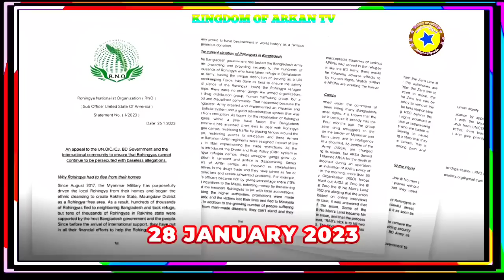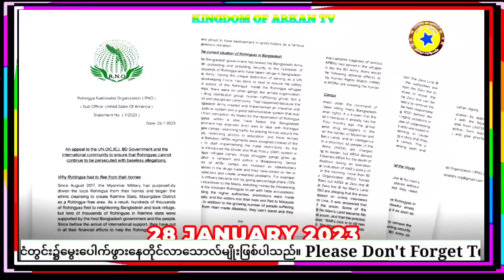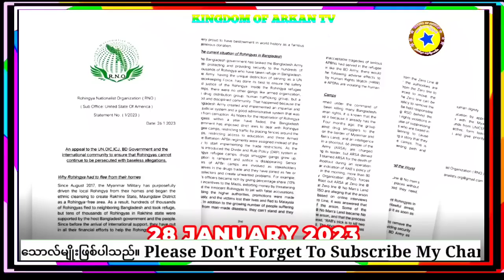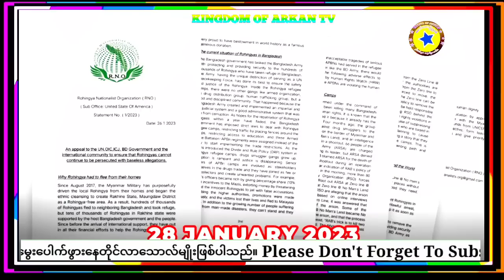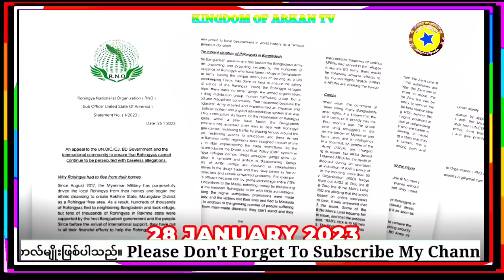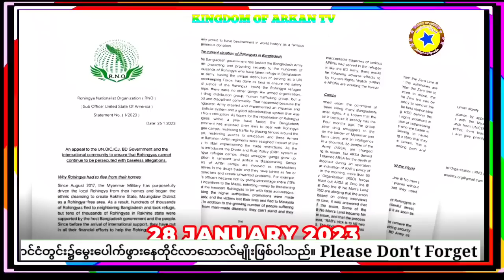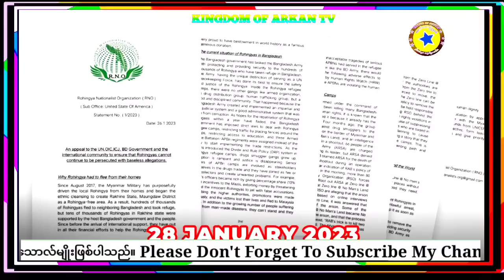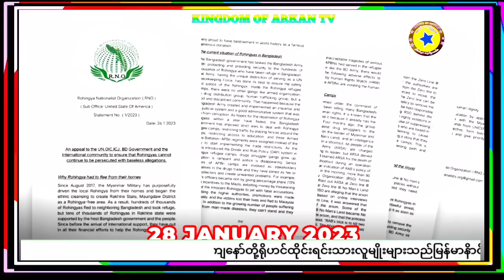Most Rohingya Important News Bangladesh Refugee Camps @KINGDOMOFARKANTV 29 January 2023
rohingya news
rohingya song
rohingya arsa
arsenal transfer news today
rohingya vision
rohingya of rohingya news
rohingya daily news
vision rohingya daily news
rvision rohingya daily news
arkan time daily news
rohingya waz
tm tv rohingya daily news